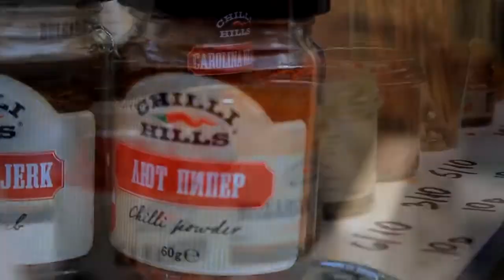Scorpion Chilli Challenge @ SofiaStrEAT Fest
Trinidat Moruga Scorpion chillie eating challenge during our participation in the first edition of Sofia Street Food Fest organized by Bacchus. Pure happiness.